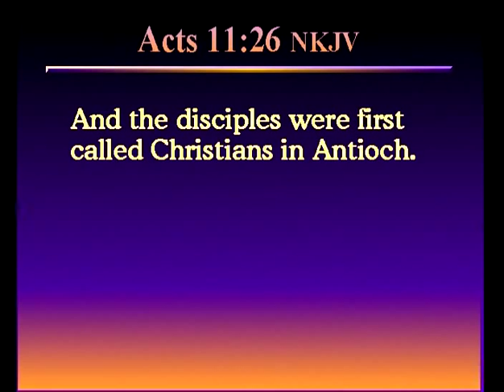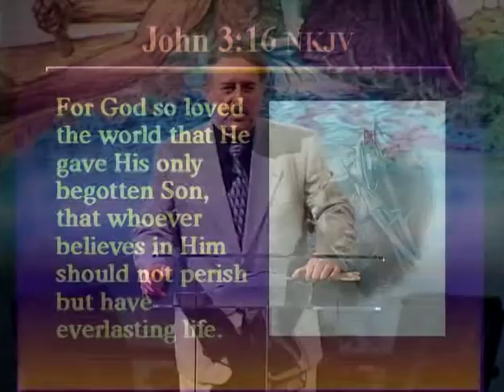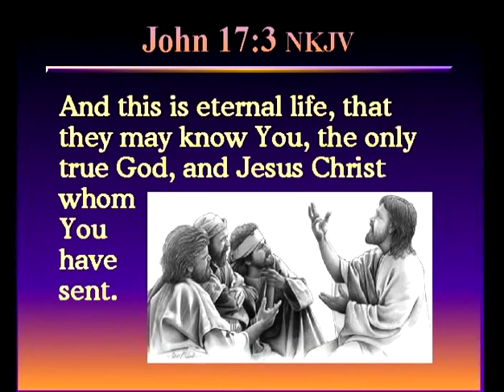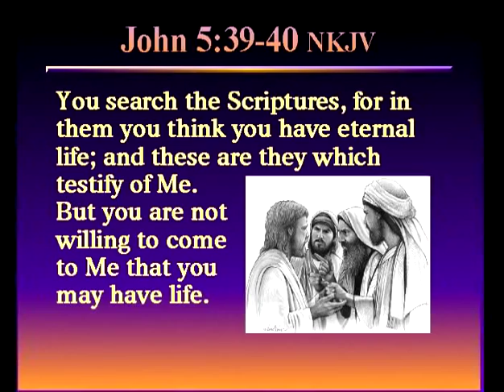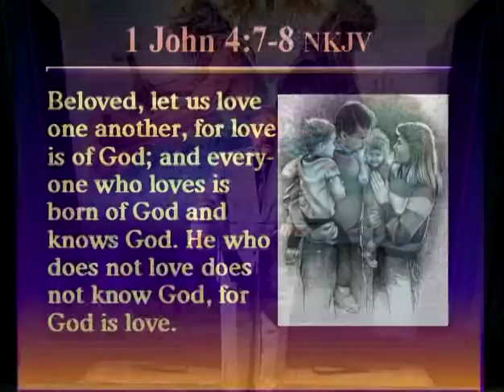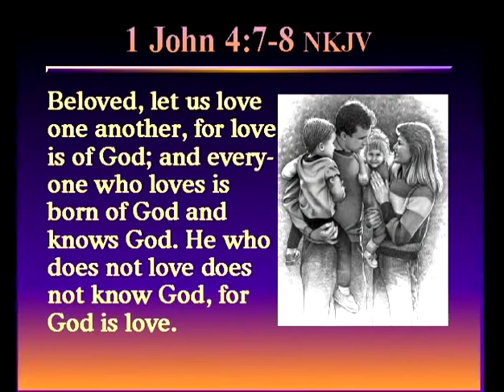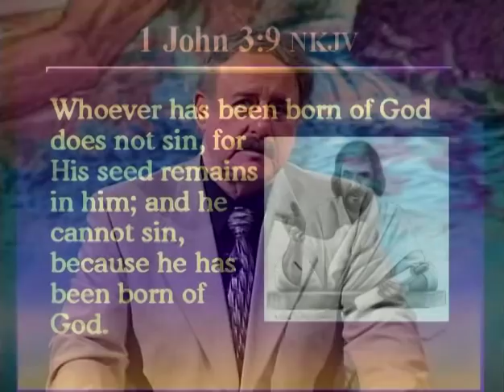#2, Morris and Lee Venden, What Is A Christian, More About Jesus Seminar